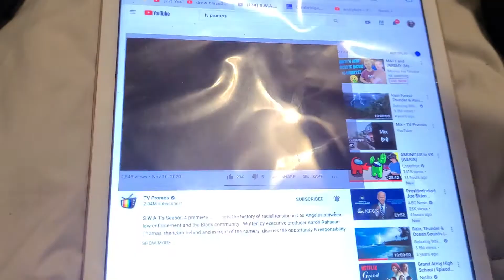S.W.A.T SEASON 4 FIRST LOOK PREVIEW